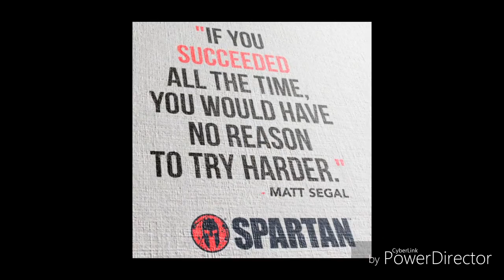Fit for Friday 11/24/17: Thankful Dedication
Today marks a special milestone 21 years I have lived! This also a late Thanksgiving post and believe me I've got plenty to be thankful for like awesome friends, a loving family, a great girlfriend, an amazing teacher, a passion to devote myself to and so much more!
When i meet people who say they are amazed by me and that I'm just naturally good, I have a little laugh. I was born premature and the doctors thought I wasn't gonna make it and if I did I would be sickly😋 boy are they wrong today! I feel so blessed to have a strong body, a sharp mind, and powerful spirit. My teachers, my parents, and my friends motivated me in different areas to be my very best. A day in my junior year philosophy class sticks out to me about being the ubermensch, the man who could relive his entire life without regret, and try to apply that principle to every ounce of my life. So todays FitforFriday is about being thankful for dedication. It is hard one where the only way to get better is to keep working as hard as you can!

Here's the workout: Thankful Dedication (Reps X Sets)

Push ups (20 X 3)

One arm pushups (5 X 3)

Rear round house-front round (10 X 3)

Rear round house-squat-front round (10 X 3)

Deep squats (10 X 3)

Deep squat-side kick (10 X 3)

Reverse punch/palm (30 X 3)

Reverse punch/palm-lead punch/palm (30 X 3)

Mediation: as long as nesccery (min 5min)

Music this week:
Gallery by Rocky b ft. 30 Sav